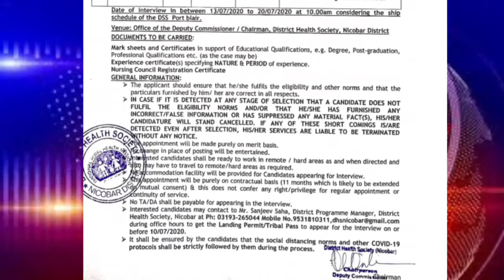NEWS ADS & INFOS /DOES OFC CABLE WILL START AT 8 JULY? /VACANCY NOTIFICATION /CORONA UPDATE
This channel is about everyday latest news and information.